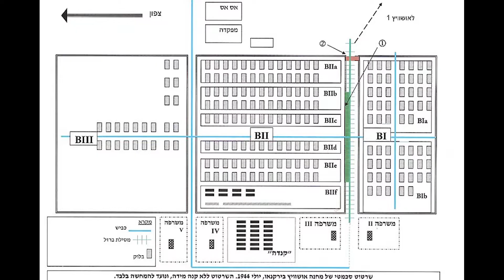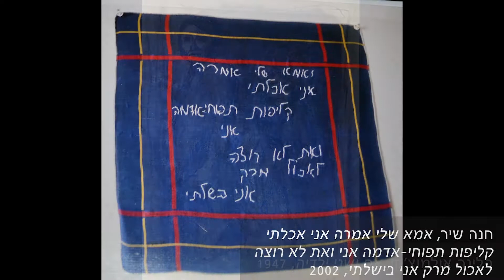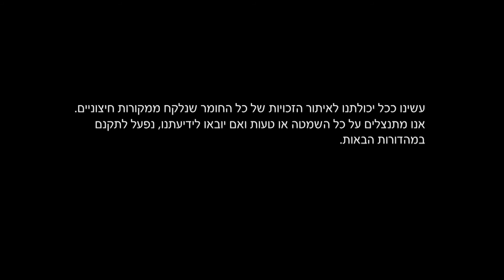4.9 סיכום: הנצחה ושיקום. ד"ר מור פרסיאדו - V.01